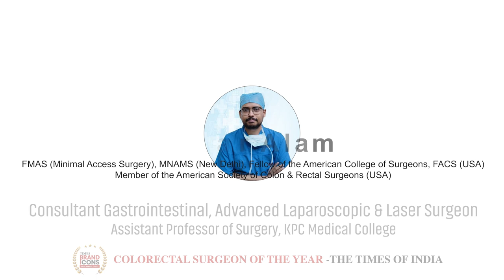Anxiety Due To Piles or Fistula | Dr Azhar Alam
In this video, We are going to discuss how to handle anxiety problems during piles and fistula treatment

For more details contact Dr. Azhar Alam

Dr Azhar Alam ranks amongst the foremost names when it comes to Colorectal surgery in this part of the country, for almost a decade now.
Over the years, he has to his credit more than a thousand successful surgeries, many of them often being recurrent and complicated cases from all over the country.
He was recently conferred with the “Colorectal Surgeon of the Year” award by The Times of India for his path-breaking contribution in the field of Colorectal disorders, in the year 2022.

He is amongst the first in Eastern India to have started Laser surgery for benign Colorectal disorders and is considered amongst the Pioneer Laser surgeons in the country today.

He has invented a procedure for Fistula-in-Ano known as “Alam’s Fistuloplasty” which has shown potential to provide exceptional success rates, better than any other existing procedure in the world presently for Fistula-in-Ano.

Dr Azhar Alam is also a faculty for both undergraduate and postgraduate medical education and is passionately involved in mentoring and training future generations of surgeons.
It is his vision to the provide the highest level of Surgical care, at par with the best centers worldwide, accessible and affordable to everyone.

Topics Covered about Anxiety Due To Piles and Fistula
1. What are the common question paitents ask to doctor?
2. What are the treatment option available to treat Piles and Fistula?

[Thanks]